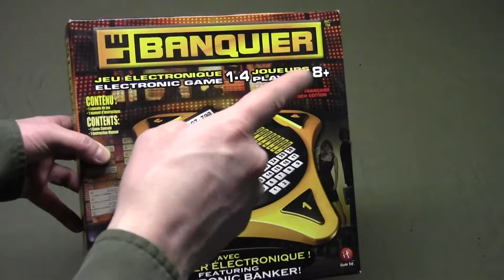Le banquier - Jeu électronique - Irwin Toy- 2007 - Explication des règles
Le Gros vous explique les règles du jeu Le banquier - Jeu électronique (Deal or no deal - Electronic Game) édition de 2007 paru chez Irwin Toy . Si vous avez des questions écrivez nous.